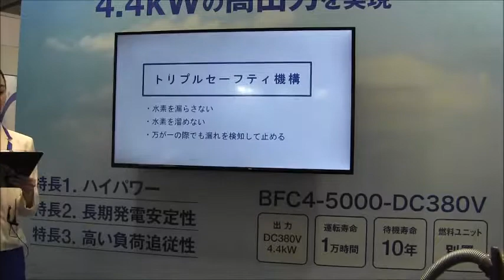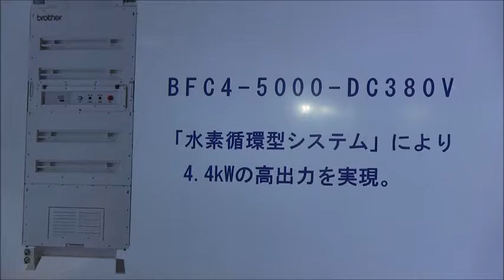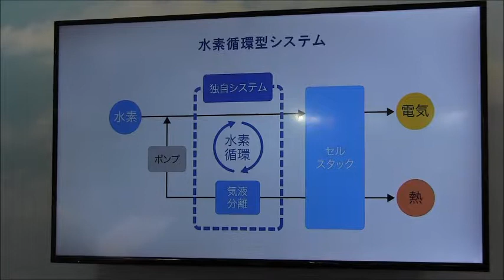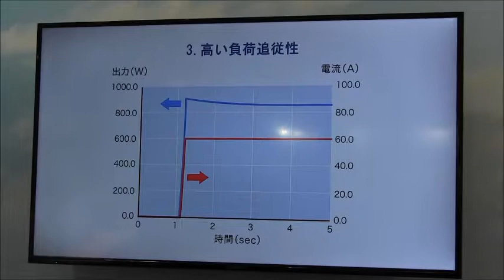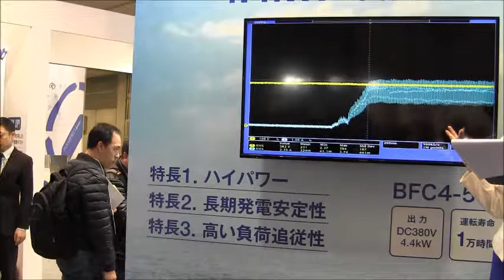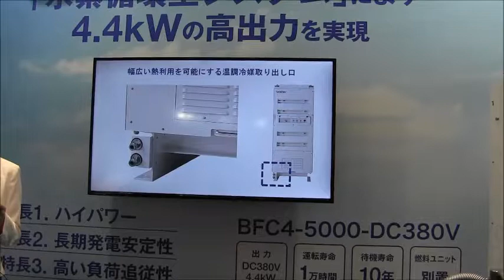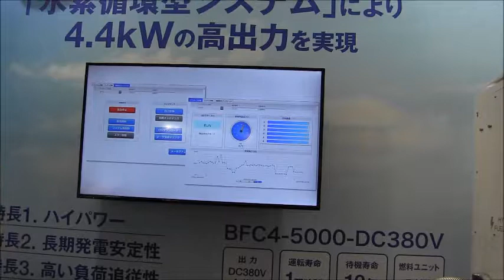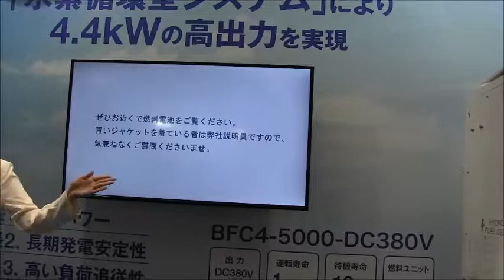国際水素・燃料電池展2018（3/1）-ブラザー工業の燃料電池システム のプレゼン